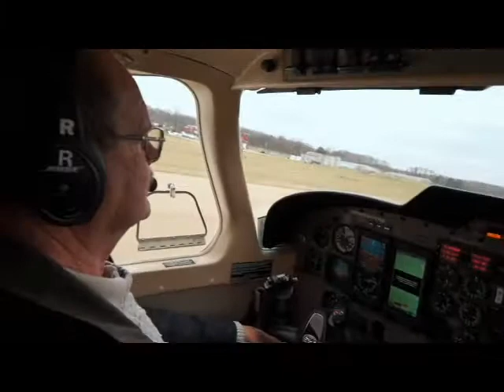Bobbys first Fly over Vicksburg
Bobby fly's plane on 8th birthday